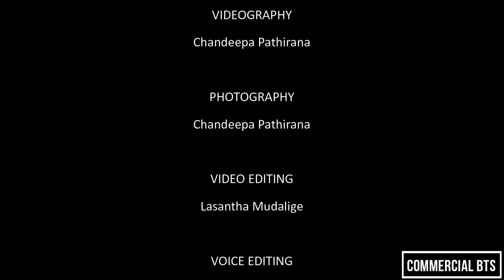NSBM | 19.2 UGC/UCD MGT-2 Batch | (Kekirihena Products) Marketing TV Commercial Behind The Scenes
SPECIAL THANKS

Marketing Module Lecturer
Mr. Venura Colambage

Parents of all Team Members

TV COMMERCIAL

VIDEOGRAPHY
Chandeepa Pathirana

PHOTOGRAPHY
Chandeepa Pathirana

VIDEO EDITING
Lasantha Mudalige

VOICE & BACKGROUND MUSIC TRACK EDITING
Pathum Chamikara

PHOTO EDITING
Hashan Dananjaya

BTS VIDEOGRAPHY
Shali's Brother

BTS VIDEO EDITING
LakShan Abeysinghe